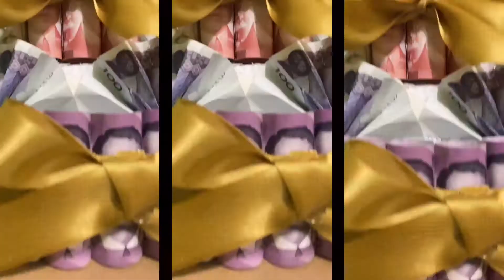DIY Money Cake Tower for our Father’s Simple 59th Birthday Celebration | PHILIPPINES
VIDEO TITLE: DIY Money Cake Tower for our Father’s Simple 59th Birthday Celebration | Birthday Party PHILIPPINES

Video Flow:

Short Intro
Prayer
Birthday Song
Birthday Message
Outro